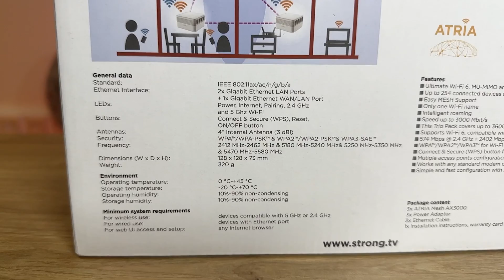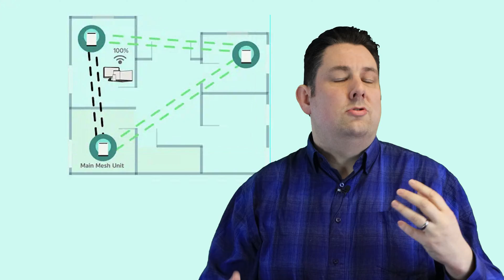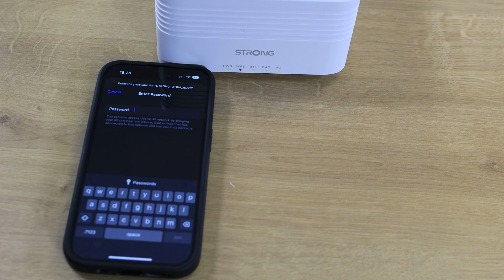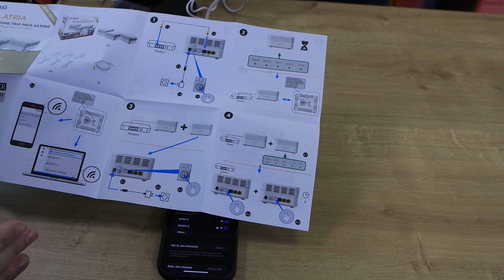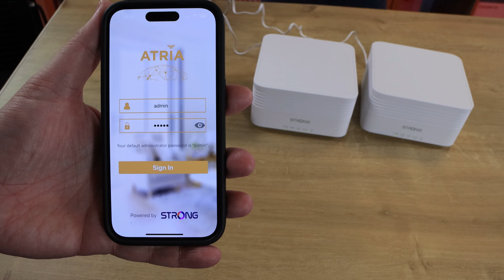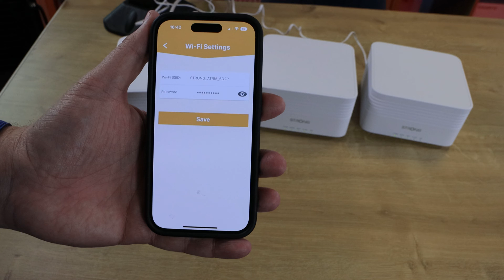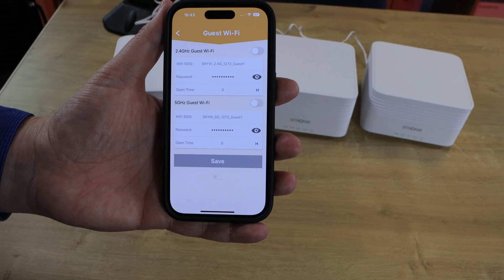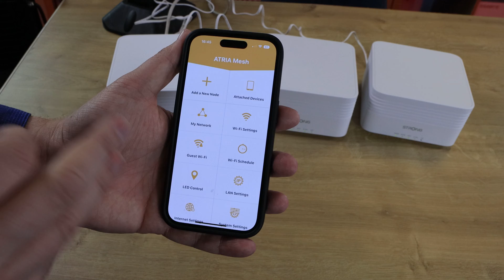Fix Your WiFi with Wi-Fi 6 Mesh - Strong ATRIA Mesh Kit AX3000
Ultimate Wi-Fi 6, MU-MIMO dual band and OFDMA technologies inside
574 Mbps @ 2.4 GHz + 2402 Mbps @ 5 GHz
Supports Wi-Fi 6, compatible with Wi-Fi 5 and older
Speed up to 3000 Mbit/s

Using state of art Easy Mesh solution, STRONG’s Wi-Fi Mesh Home Kit AX3000 combines Mesh technology with the powerful Wi-Fi 6 MU-MIMO standard for ultimate speed and coverage at home.
This package of 2 ATRIA Mesh AX3000 replaces your current Wi-Fi network without changing your modem or router. It brings a super-fast and seamless roaming Wi-Fi network at a speed up to 3000 Mbit/s with coverage up to 350 m².
Depending on the size of your house, you can add up to 4x additional ATRIA Mesh AX3000 (up to 6x ATRIA Mesh AX3000 cover an area of up to 1050 m²).

Features
Wi-Fi performance

Supports Wi-Fi 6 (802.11ax/ac/n/g/ n/b/a) standards
Speed up to 3000 Mbps
Support MU-MIMO and OFDMA technologies (574 Mbit/s @2.4GHz + 2402 Mbit/s @5GHz
Supports 5 GHz DFS Channels

Coverage & Reliability

Easy MESH Support for maximum coverage, performance and connectivity
Up to 254 connected devices capacity
Multiple Access Points Configuration
Only one Wi-Fi name all over the house
Intelligent roaming in Mesh configuration
Wi-Fi Mesh Home Kit AX3000 covers up to 350 m2
Up to 6x ATRIA Mesh AX3000 cover up to 1050 m² on multiple floors

Security

WPA™/WPA2™/ WPA3™ for Wi-Fi security
Connect & Secure (WPS) button to add ATRIA Mesh AX3000 ADD-ON to your existing Mesh network in minutes
Connect & Secure (WPS) button to simply connect your Wi-Fi devices to your Wi-Fi Mesh network

Connections

3x Gigabit Ethernet ports on each ATRIA Mesh AX3000 to connect any computer, set-top-box, Smart TV, NAS, game console, …
TR069/TR098/TR181 compliant
Compatible with the ATRIA Mesh app to manage your Wi-Fi Mesh network at a finger touch
Mesh/Access Point/Router operational modes
Works with any standard modem or router

Test System #1
CPU: Intel 12900k
Motherboard: MSI Z690 A Pro (DDR4 and DDR5 Versions)
RAM: Adata 4800Mhz DDR5

Category
Science & Technology